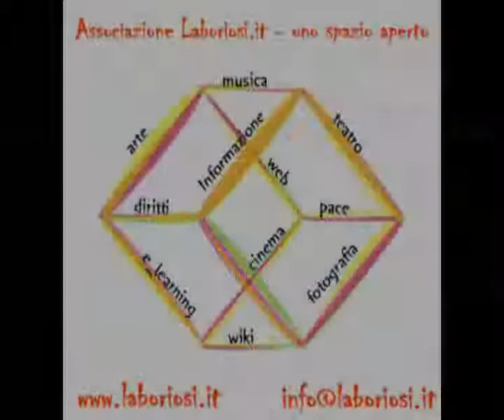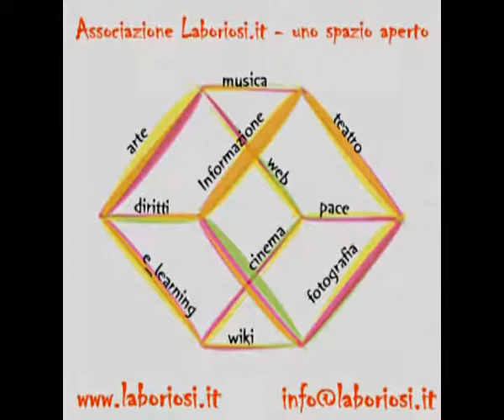Intervista ad Antonio De Sena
Intervista ad Antonio De Sena (Pubblico)